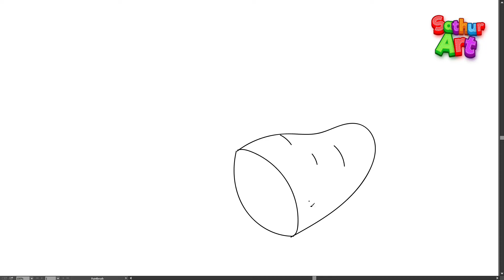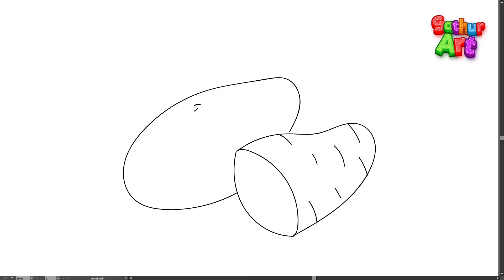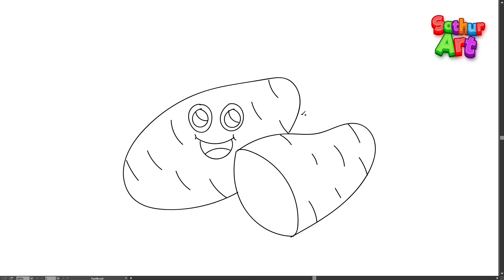How to draw Sweet Potato | Simple steps to draw Sweet Potato for kids | SathurArt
In this video, we are going to learn how to draw Sweet Potato in a quicker and simpler way.

How to draw Sweet Potato | Simple way to draw Sweet Potato step by step for kids | Easy step by step drawing | SathurArt